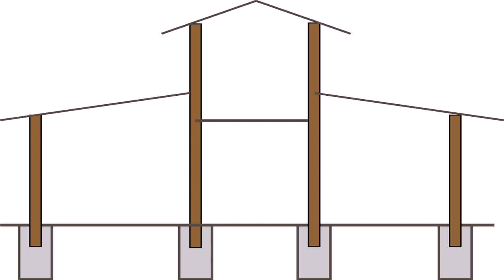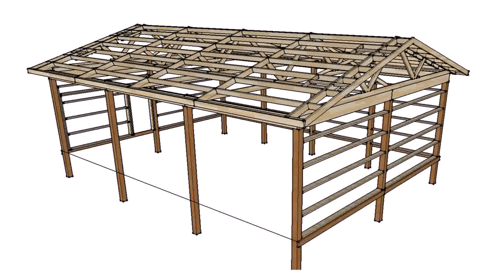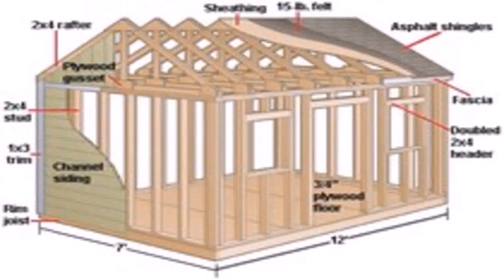Pole Barn Loft Designs - Gif Maker DaddyGif.com (see description)